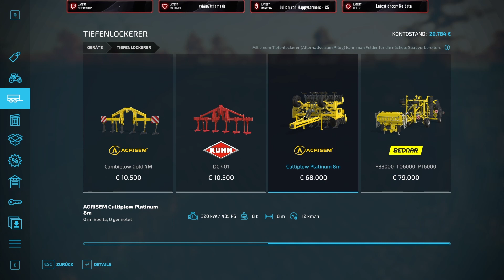LS22 🦷 Familie Raffzahn #40 🦷 MEIN Sohn der LEONHARD ist von seiner SCHULE wieder da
Folge 40 der Happy Farmers auf der Map „Rade LSFM Edition“
Heute:
Leonhard ist wieder von der Schule zurück und wir gehen ran die Felder zu Kalken.
Was erwartet Euch hier in dieser Reihe von den Happy Farmers? Ein unterhaltsames RolePlay mit diversen Charakteren und Geschichten. Verfolgt den Weg der unterschiedlichen Typen und Rollen Die Happy Farmers sind eine gewachsene Community die Spaß am Spielen haben und jeder auf seine Art das Team bereichert.
Kleiner Aufruf in eigener Sache: Ihr habt jetzt Lust bekommen bei uns mitzumachen und könnt Euch vorstellen auch ein Raffzahn zu sein oder eine Rolle im RP zu übernehmen? Dann bewerbt Euch bei uns auf dem Discord Server. Adresse weiter unten. Wir freuen uns auf Euch.